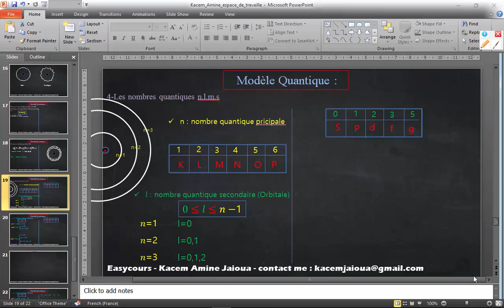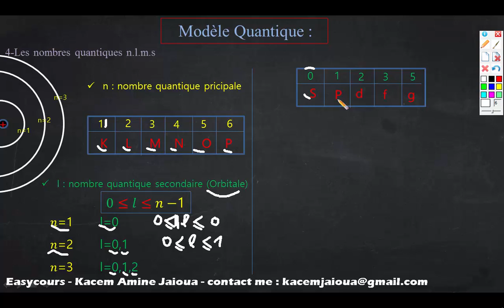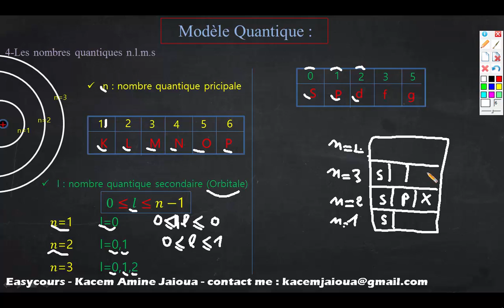23 - Modéle Quantique Nombres Quantique principale et Orbitales